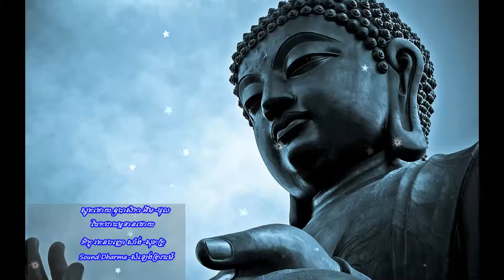IM-Thol-11-ស្មូតដោយ៖ឧបាសិកា អឹម ថុល-Khmer smot all-smot khmer-buddhism khmer media